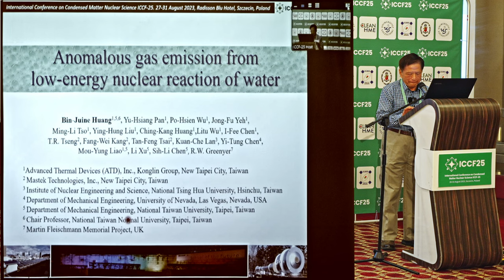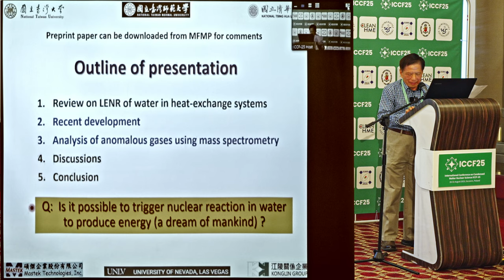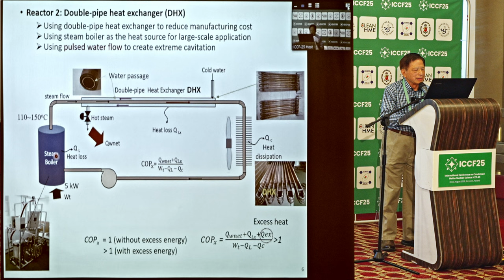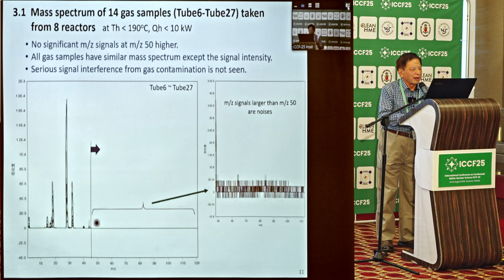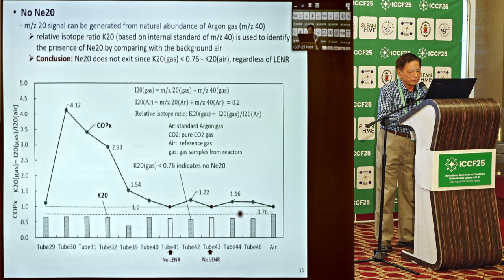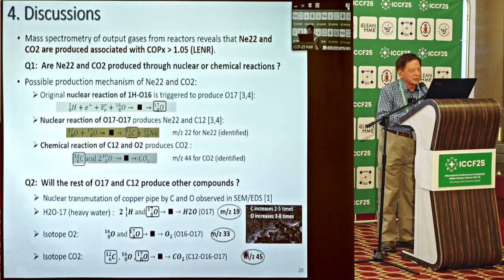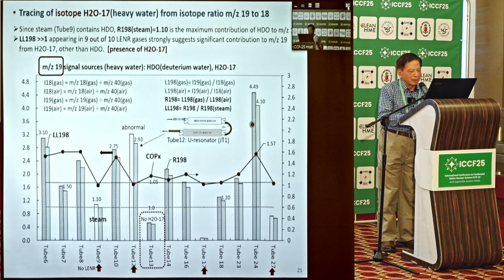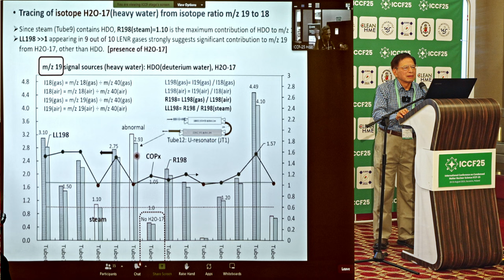Bin Juine Huang - ICCF25 - Anomalous Gas Emission from Low-Energy Nuclear Reaction of Water.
Lecture: Bin Juine Huang - Advanced Thermal Devices (ATD), Inc., Konglin Group, Taiwan